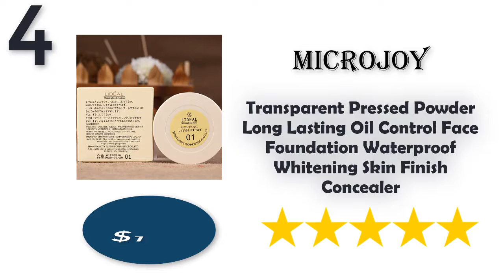Top 5 Best Waterproof Oil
Links to the Best   Waterproof Oi lwe mentioned in this video you can buy Best   Waterproof Oil online